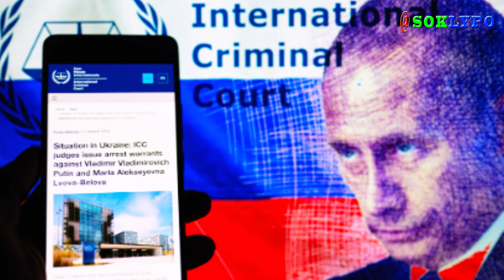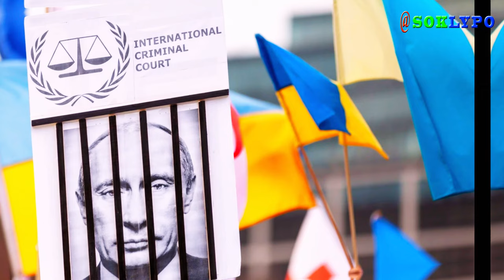អ៊ុយក្រែន ស្នើឱ្យប្រទេសម៉ិចស៊ីកកូឃាត់ខ្លួនលោកពូទីនតាមដីការបស់តុលាការអន្តរជាតិ ICC |10-សីហា-2024